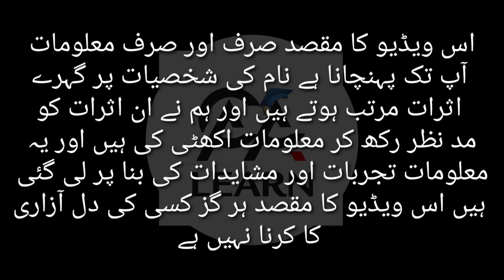Usama Name Meaning In Urdu Hindi - Usama Name Ki Larky Kesi Hoti Hain? - Usama Name Secret In Urdu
In This Video Usama Name Meaning In Urdu Hindi - Usama Name Ki Larky Kesi Hoti Hain? - Usama Name Secret In Urdu Usama Name Meaning In Urdu Hindi - Usama Name Ki Larky Kesi Hoti Hain? - Usama Name Secret In Urdu